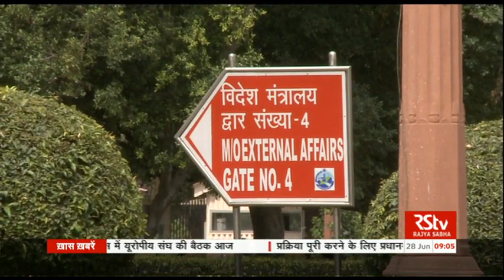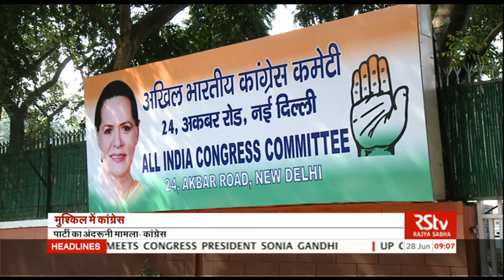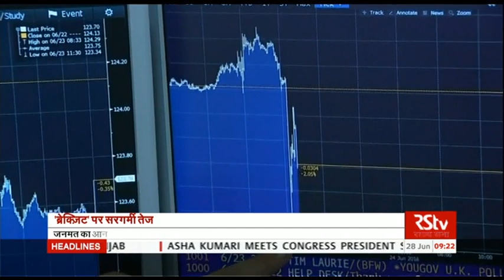Hindi News Bulletin | हिंदी समाचार बुलेटिन – June 28, 2016 (9 am)